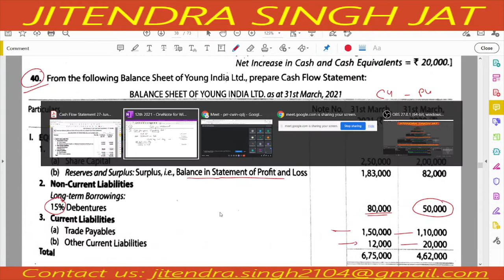Q.NO 39, 40 & 41 | CASH FLOW STATEMENT | TS Grewal Solutions | CLASS 12TH | 2021-22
Q.NO 39, 40 & 41 | CASH FLOW STATEMENT | CLASS 12TH | TS GREWAL SOLUTIONS | 2021-22
In this channel especially following topics will be covered:

40. From the following Balance Sheet of Young India Ltd.,
41. Prepare Cash Flow Statement on the basis of the information given in the Balance Sheet of Libra Ltd.

JaiShriHari